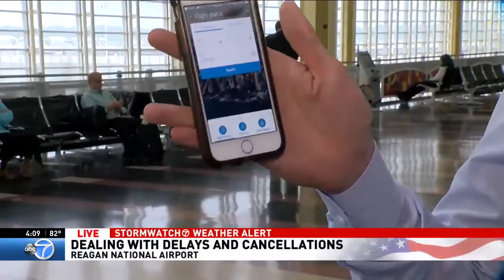Airline Weekly's Seth Kaplan on WJLA (ABC 7 Washington, D.C.) at 4:00 PM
What should you do if your flight is delayed or canceled? Airline Weekly's Seth Kaplan on WJLA Channel 7 at 4:00 PM (ABC Washington, D.C.) with some expert advice for travelers.